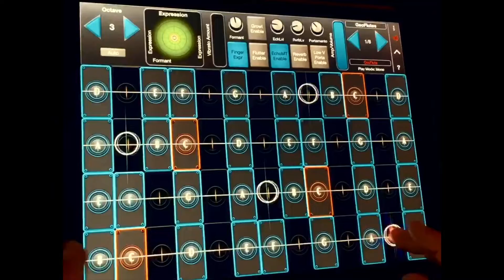Jordan Rudess demos the GeoFlute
GeoShred 5 with beautifully inspired physically modeled instruments, including GeoViolin, GeoFlute, GeoTenorSax, GeoCello, GeoClarinet, and GeoOboe, all powered by Audio Modeling's SWAM technology. These instruments are available as In-App-Purchases (IAPs), for $14.99USD**

**Note that Apple sets the local territory price for IAPs , and may add additional local charges.